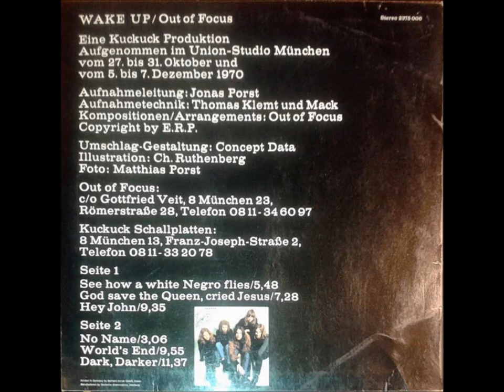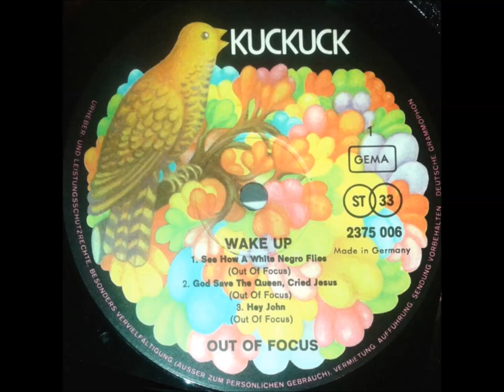OUT OF FOCUS - Wake Up 1st PRESS KUCKUCK 1970 German LP - GREAT JAZZ PSYCH PROG £660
Here we have a copy of `Wake Up` by German Prog outfit `Out Of Focus` released in 1971 on the German Rock label KUCKUCK (2375 006). It was reissued by the same company in 1991 with a different catalogue number but it is the original with 2375 006 that is of real value, a copy sold in 2015 for £663.00, so definitely worth looking out for.

Side 1
1. See How a White Negro Flies 0:00
2. God Save The Queen, Cried Jesus 5:58
3. Hey John 13:28

Side 2
1. No Name 23:15
2. Worlds End 26:30
3. Dark Darker 36:29

Out of Focus was a German Krautrock rock fusion band, formed in late-1968 in Munich, with Hennes Herring on keyboards (mainly the Hammond organ), Remigius Drechsler on guitars, Hans-Georg "Moran" Neumüller on vocals and winds, Klaus Spöri on drums and Stefan Wisheu on bass.

Out of Focus took their name from a Blue Cheer track, but had also been influenced by Soft Machine and Xhol Caravan, and rapidly established a distinctive style blending rock, jazz and psychedelic overtones. The band's music was known for the socio-political commentary present in Moran Neumüller's songs. Although typically Munich styled (with Embryo and Sahara connections) they are often compared to Canterbury fusion and Scandinavian jazz-rock acts.